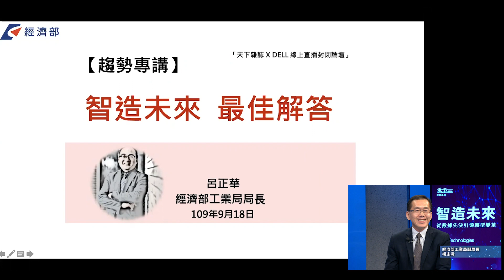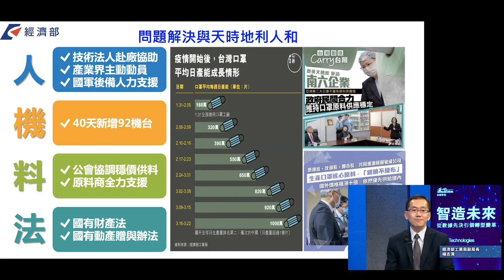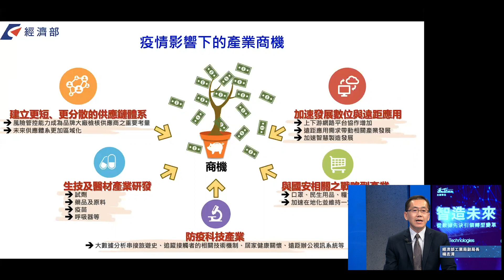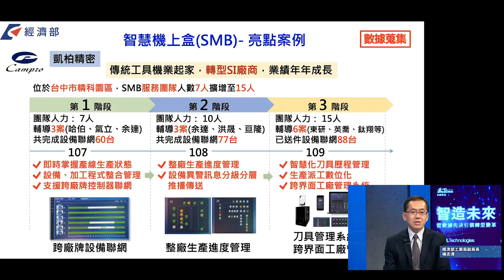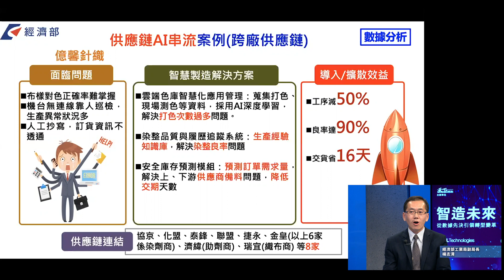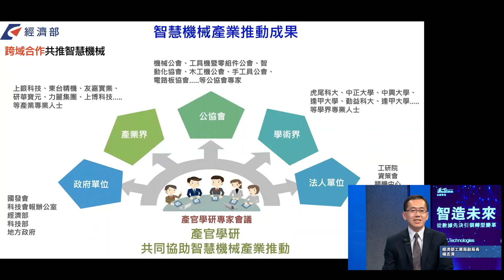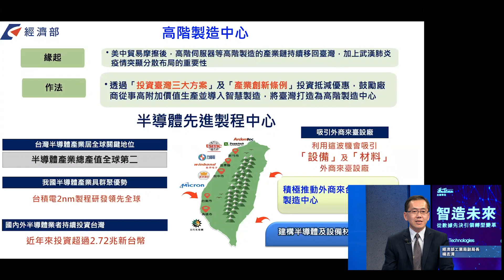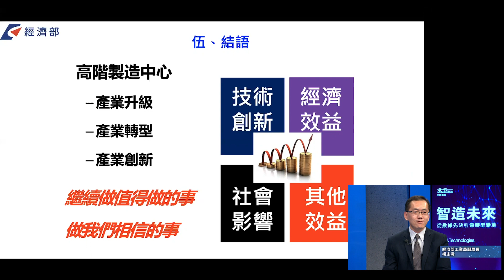智造未來：最佳解答趨勢專講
從口罩國家隊看製造業轉型機會，
該如何帶入數據並有效做分析，建構智慧製造過程，
數據蒐集是一切智慧化的基石。